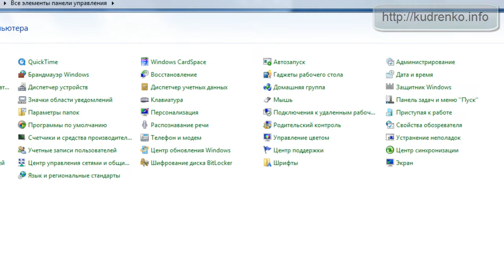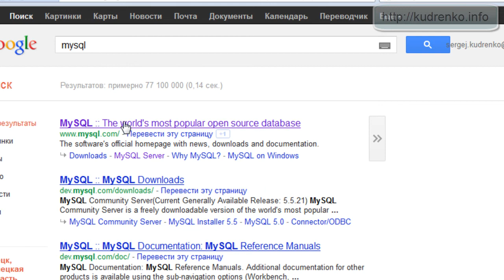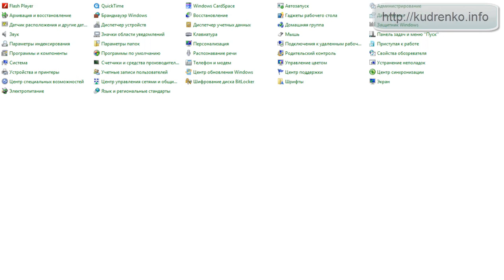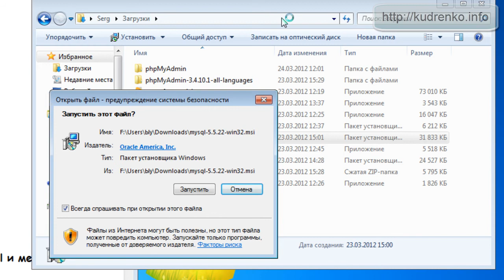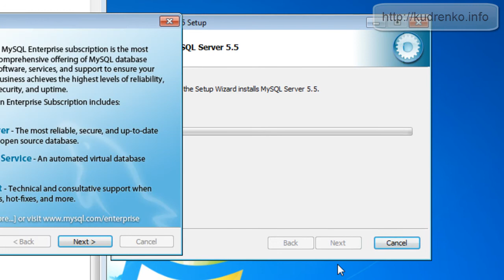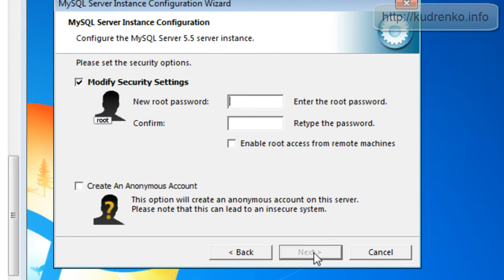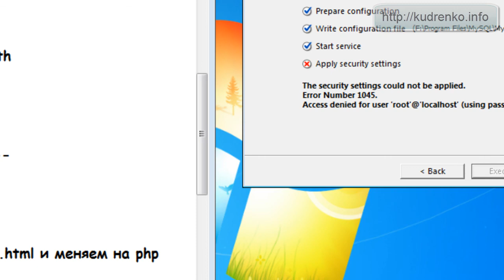Apache+PHP+MySQL+phpmyadmin 4.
Устанавливаем и настраиваем связку Apache+PHP+MySQL+phpmyadmin под Windows 7. Устанавливаем и настраиваем MySQL.